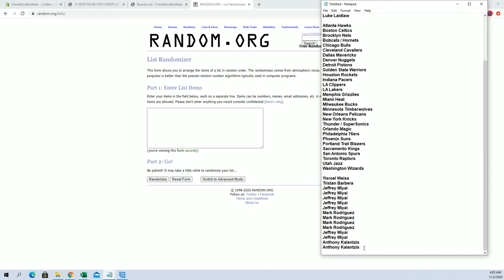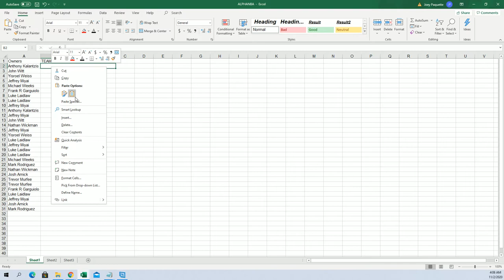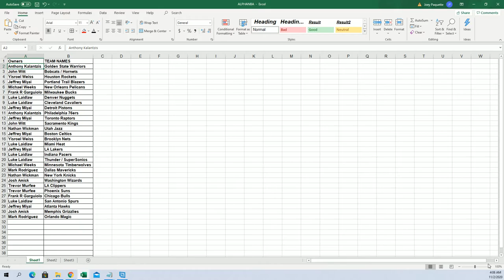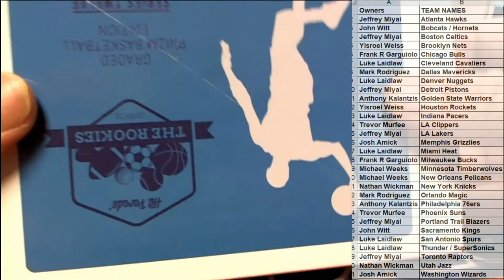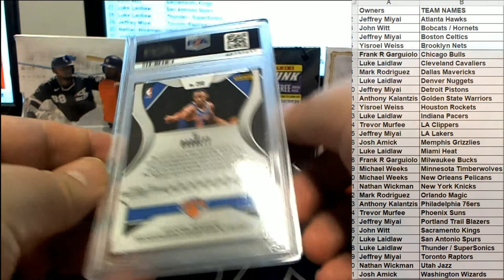2019 20 Hit Parade The Rookies Prizm Basketball Series 12 20HPBSKPRIZ113